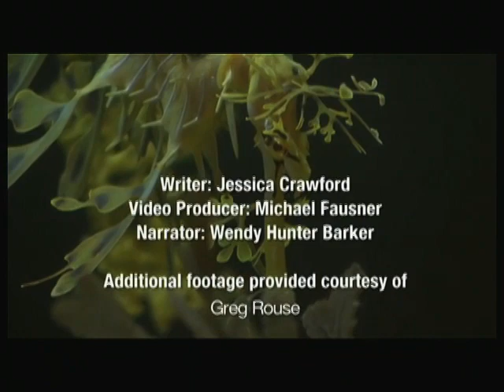Flight of The Dragons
Using DNA, Scripps researchers unlock the evolutionary path of Australia's seadragons. Series: Scripps Profiles [2/2010] [Science] [Show ID: 18150]